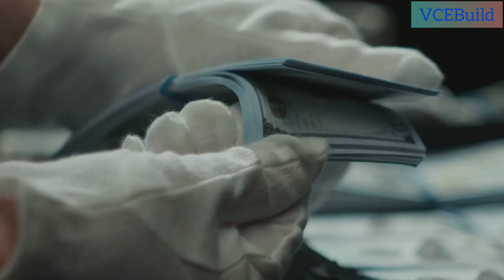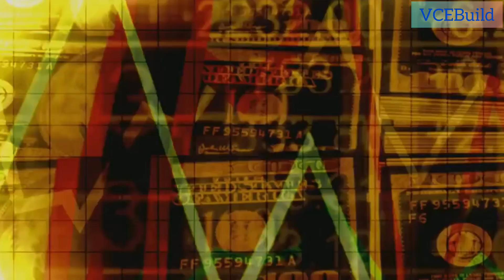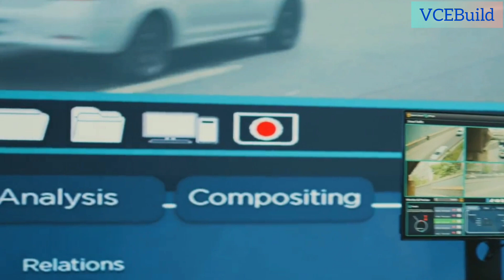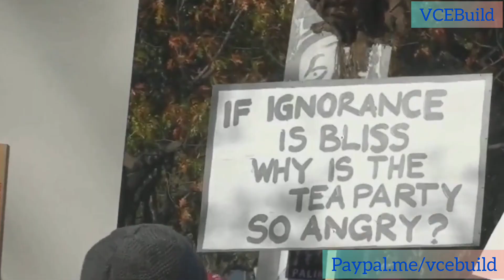THE MOST EXPENSIVE BRIDGE IN THE WORLD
Discover the incredible story of the Hong Kong-Zhuhai-Macau Bridge, the world’s most expensive bridge, costing a staggering $20 billion! In this video, we dive deep into the engineering marvel and the challenges faced during its construction. From political complexities to environmental considerations, learn how this 55-kilometer-long bridge has transformed transportation, slashing commutes from four hours to just 45 minutes.

Explore the innovative design, including the longest undersea tunnel ever built, and understand the controversial discussions surrounding its cost and usage. Join us on this fascinating journey into one of humankind’s most ambitious engineering feats!

See Less
OUTLINE:
00:00:00
An Engineering Marvel in the Pearl River Delta

00:01:56
Breaking Down the Billion-Dollar Price Tag

00:03:49
Taming Typhoons and Shifting Sands

00:04:37
Safe Passage for Dolphins and Chinese White Dolphins

00:05:20
Economic Integration and Regional Cooperation

00:06:07
The Bridge to Prosperity? Debating the Costs and Benefits

00:06:52
Safety First in the Face of Nature's Fury

00:07:42
Symbol of Ambition or Bridge to Nowhere?